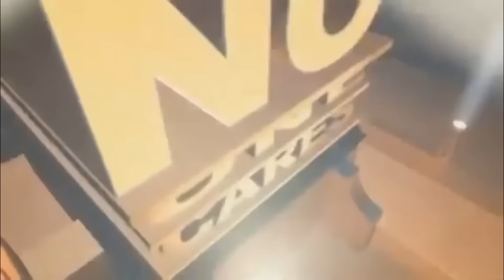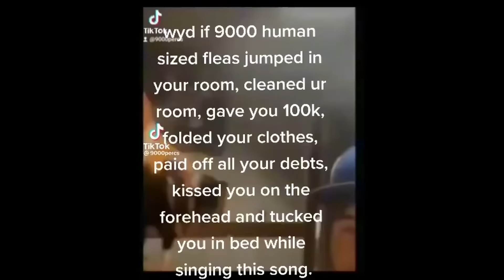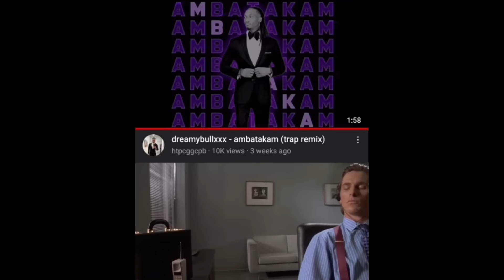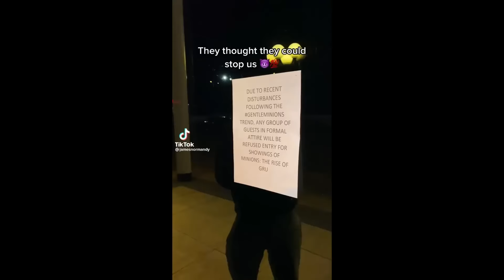4 Year Old Memes to Feed Your Pit Bull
dank memes